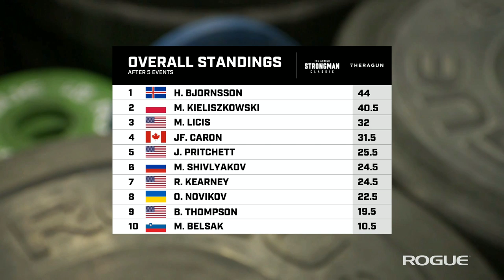Cyr Dumbbell Strategic Challenge - Full Live Stream | Arnold Strongman Classic 2020 - Event 6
Full live stream of the Cyr Dumbbell Strategic Challenge at the 2020 Arnold Strongman Classic in Columbus, Ohio. Athletes will have 90 seconds to make as many dumbbell attempts as they choose with various weights ranging from 274 to 330 pounds.

Rogue’s complete coverage of the 2020 Arnold Strongman Classic will be live on Youtube and the Rogue Index from March 6-7. 10 strongmen will compete in 6 events over 2 days for the title of Arnold Strongman Classic Champion. Rogue’s coverage will also include daily episodes of the Rogue Iron Game show featuring guests from the worlds of Strongman, Olympic Lifting, Powerlifting, and CrossFit. We will also be streaming the full 2020 Rogue Record Breakers competition and the IWF Rogue World Challenge.

Follow @roguefitness on Instagram and Facebook for event updates and Click ‘Get a Reminder’ to be notified when each stream begins.